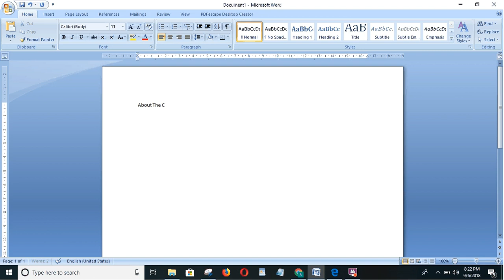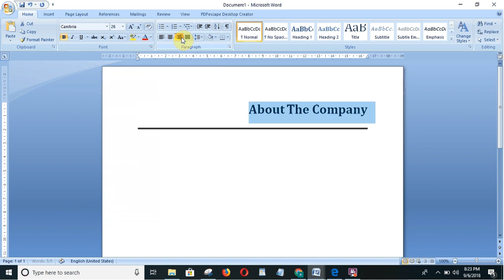How to Create a Long Line in Microsoft Word | Education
Microsoft Word  Knowledge - How to Create a Long Line in Microsoft Word by easy method.